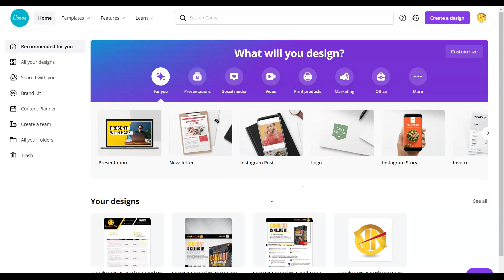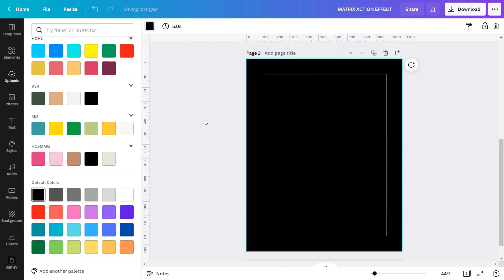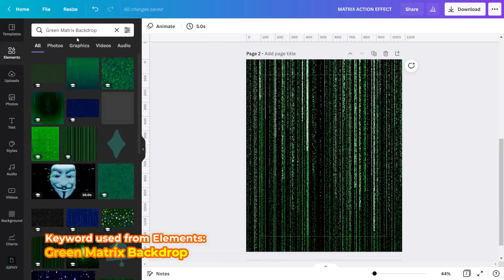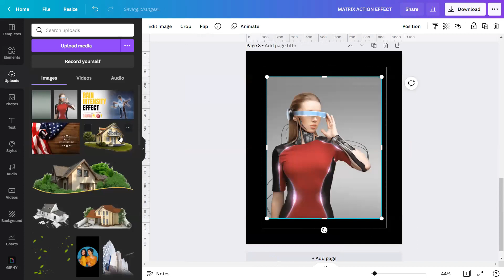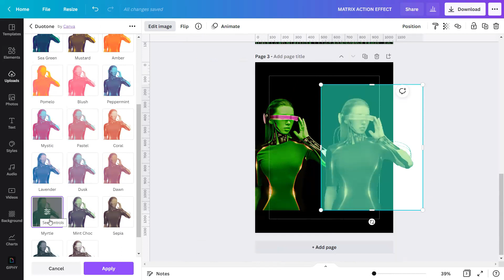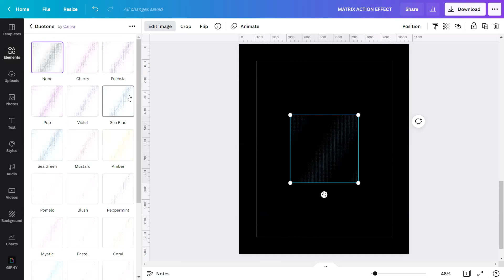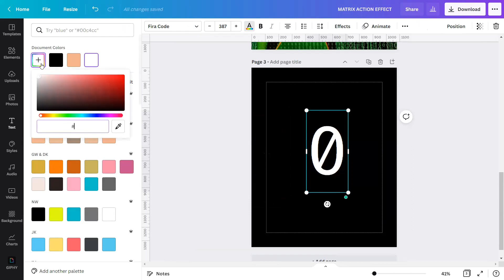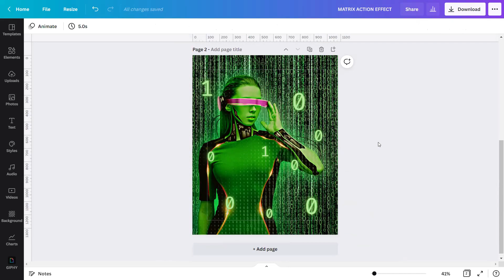CANVAPLAY | MATRIX ACTION EFFECT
In today’s tutorial, I am going to show you how to create the "MATRIX ACTION EFFECT" in Canva.

A MATRIX is a rectangular array of numbers or symbols which are generally arranged in rows and columns.

It only means that in this design you will see an array of numbers arranged in columns.

If you happen to see the Sci-Fi movie "The Matrix", then you’ll know what I mean to say.  Though it’s more than 2 decades since this movie was released, it still lingers in my mind the Sci-Fi fiction scenes full of greens and numbers roaming around when I first watch it. This scenario brings me goosebumps and made me love Mr. Neo Anderson even more!

If I will give a movie analysis on this, I might say that this film doesn't age, it will be contemporary even in 2030 or even in 2040. Wanna bet? Then see it for yourself!

Enough of this storytelling because this tutorial might take long! So I suggest you get your pen and paper and list down the codes, keywords, and hint notes for the detailed steps!

But surely it's worth watching! Worth learning! So spare me your time until the end because it’s so fulfilling when you see the final result.

Here’s the link to 'Remove Background FREE Alternative' in case you're using a FREE version of Canva: